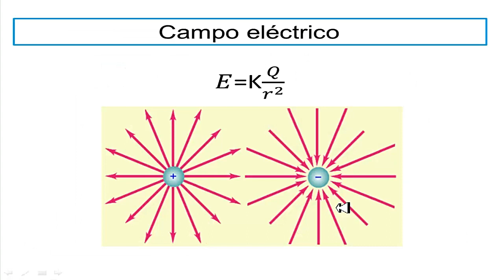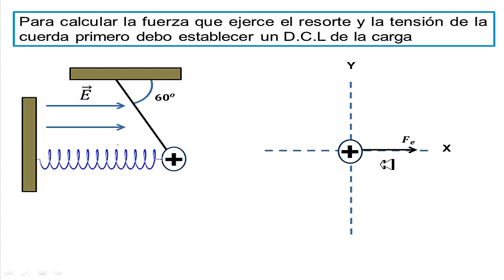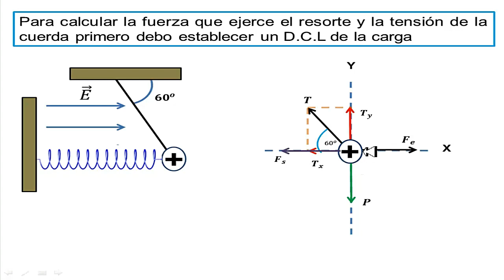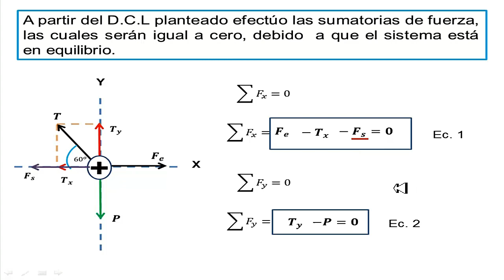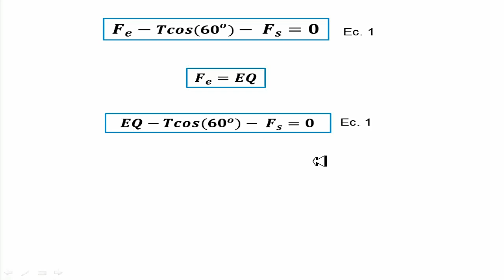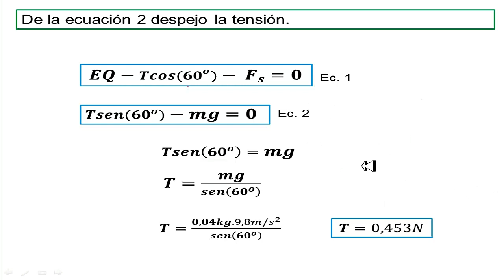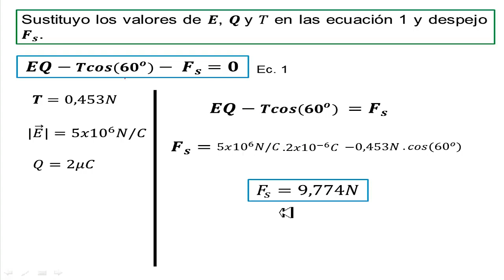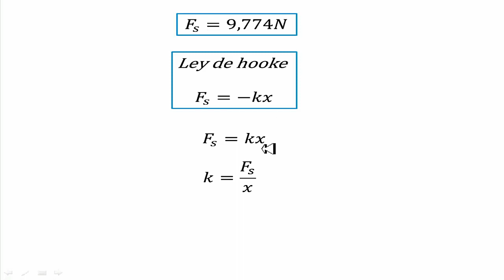23. Calcular la fuerza que el resorte ejerce sobre la bola cargada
Hola mis estimados  aquí les dejo este vídeo donde desarrollo un ejercicio donde se calculan las fuerzas que actúan sobre una carga que está sometida a varias fuerzas y está en presencia de un campo eléctrico, espero les sirva y les guste. Saludos¡¡¡